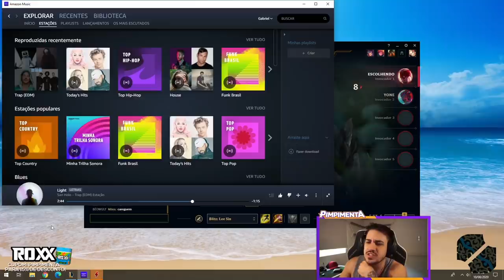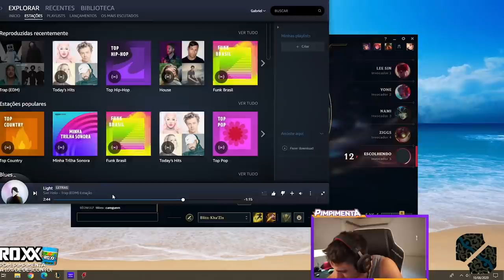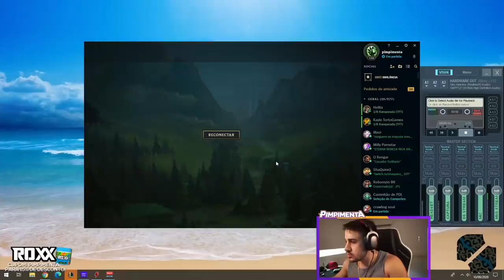O FUTURO DA NAÇÃO ESTÁ NA MÃO DOS LOLZEIROS!